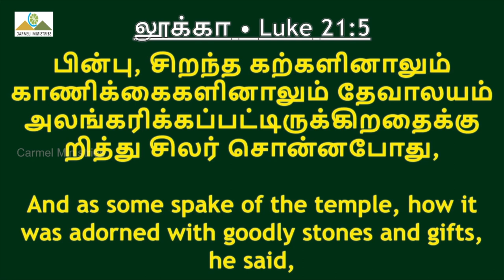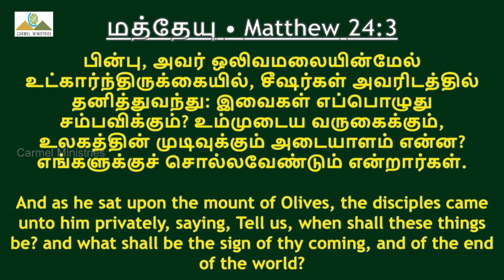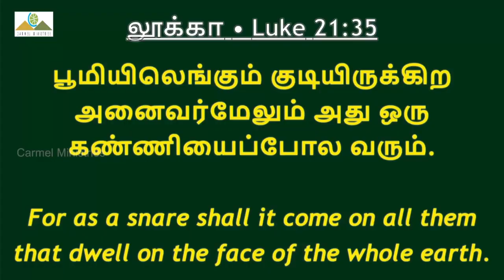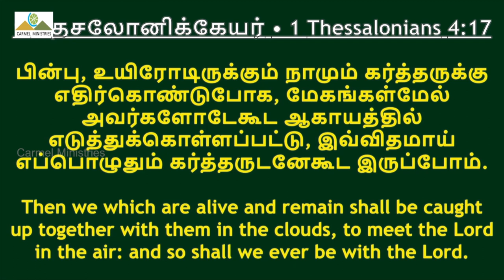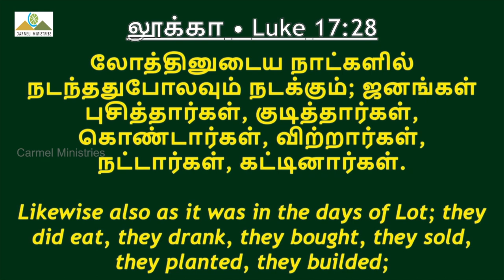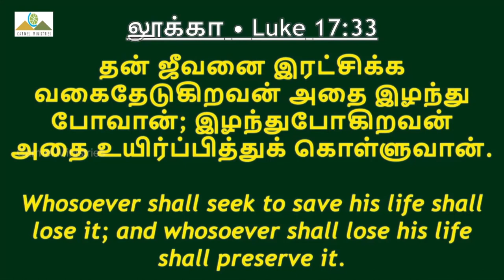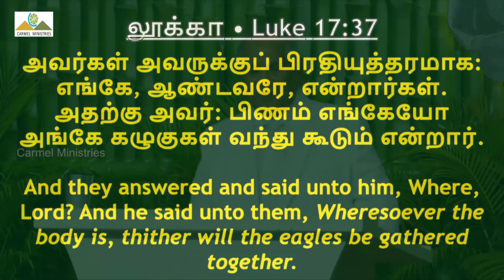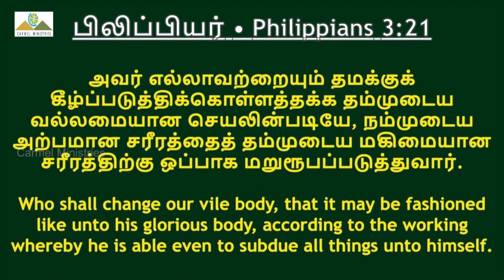ஒலிவமலைச் சொற்பொழிவு P3 | OLIVET DISCOURSE P3 | Msg | Tam | Pr Robert Simon | @CarmelMinistries ​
OLIVET DISCOURSE P3 | ஒலிவமலைச் சொற்பொழிவு P3 | Olivamalai Sorpozhivu P3 |

கடைசி கால எச்சரிப்பு  செய்தி | Kadaisi Kala Echarippu Seithi |

Message Title / தேவ செய்தி தலைப்பு: OLIVET DISCOURSE P3 | ஒலிவமலைச் சொற்பொழிவு P3 | Olivamalai Sorpozhivu P3 |

OLIVET DISCOURSE P3 | ஒலிவமலைச் சொற்பொழிவு P3 | Olivamalai Sorpozhivu P3 | தமிழ் தேவ செய்தி | முனைவர் இராபர்ட் சைமன் | கர்மேல் ஊழியங்கள் | Tamil Message | Pr. Robert Simon | Carmel Ministries

Our Address:
Carmel Christian Assembly
103, Brickkiln Road,